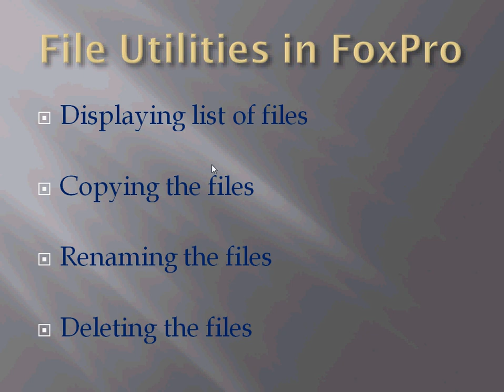Fox pro Tutorial Series -21. File Utilities In Fox pro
This Video is help you to get the basic idea of File Utilities In Fox pro